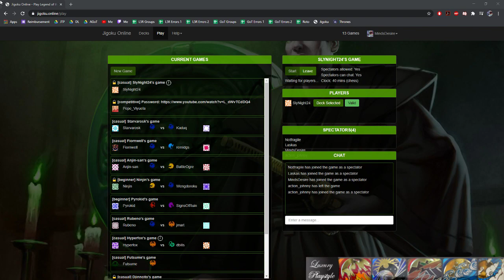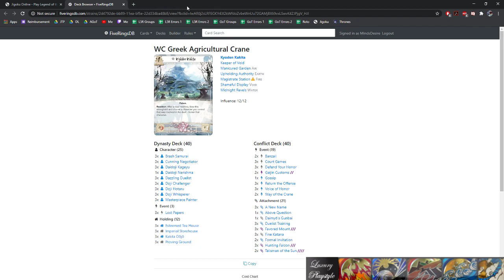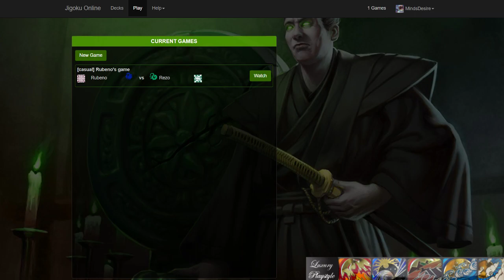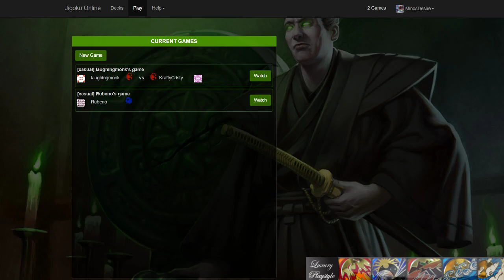2020 L5R World Cup Top 4: Greece (SlyNight) vs Draz (Unicorn)